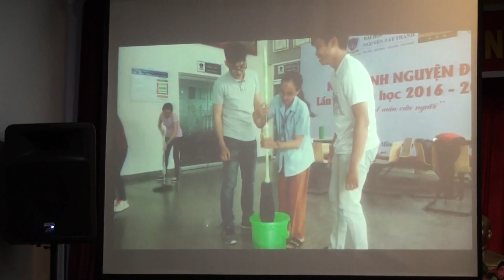NTTU_Lớp học kỹ năng lần 3_Nhóm thi chủ đề kết nối trái tim.